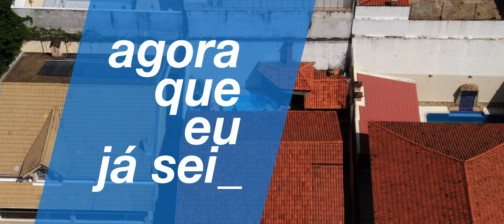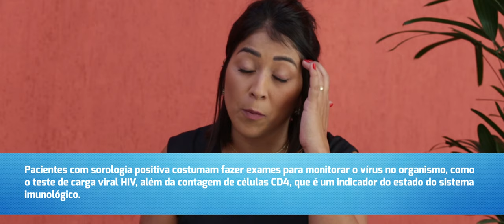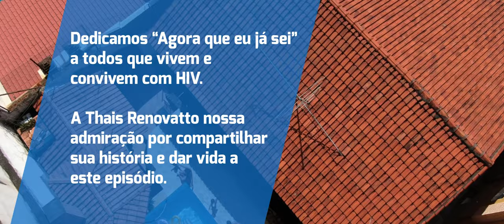série "Agora que eu já sei" EP: 05 SEMEANDO AMOR (dir. Fabiano Cafure, RJ/2019) 8min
“Agora que eu já sei” conta histórias inspiradoras de jovens vivendo ou convivendo com hiv / aids. A série documental em 5 episódios busca despertar a importância da prevenção ao hiv / aids evidenciando tratamentos e questões relacionadas ao universo da doença. "Agora que eu já sei" contribui pra desconstruir o conjunto de tabus, preconceitos e metáforas falaciosas que ainda rondam a doença.

EP 05 SEMEANDO AMOR
Thais Renovatto (35 anos) vive com hiv há 5 anos. Tornou-se mãe com tratamento de reprodução humana para eliminação do vírus e tem 2 filhos sem infecção.

DIREÇÃO: Fabiano Cafure
PRODUTORES: Thiago Fraga e  Fabiano Cafure
PRODUÇÃO EXECUTIVA: Thiago Fraga
ROTEIRO: Thiago Fraga
PESQUISA: Marcella Tovar e Thiago Fraga
DIREÇÃO DE FOTOGRAFIA: Carlos Eboli e Fabiano Cafure
MONTAGEM: Fabiano Cafure
SOM DIRETO: Raquel Lazaro
TRILHA SONORA ORIGINAL: Raquel Lazaro
PRODUÇÃO: Fabiola Cerbella, Julia Magalhães e Andreina Gama
ASSISTENTE DE DIREÇÃO: Tomas Fonseca
MAQUIAGEM: Joana Seibel, José Alves e Lucilmara Souza
IDENTIDADE VISUAL: Fabiano Cafure
Realização: Unicef Brasil
Produção: Kreatori Filmes
Co Produção: Canal O Cubo
Exibição: Canal Futura